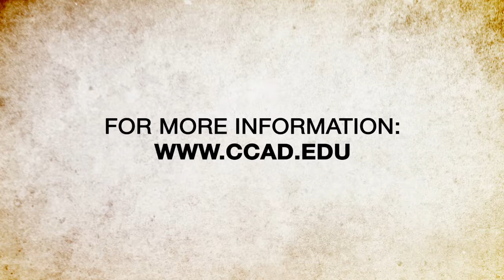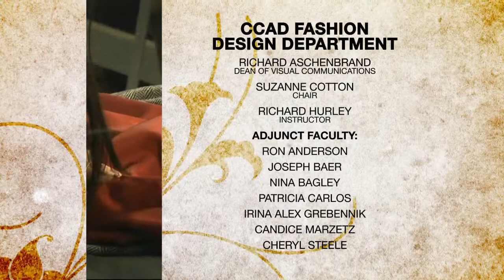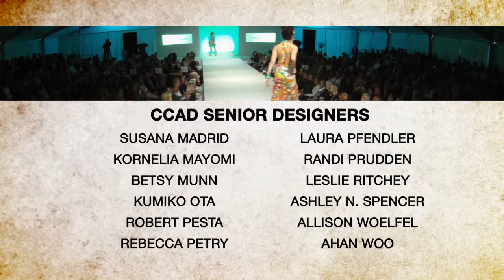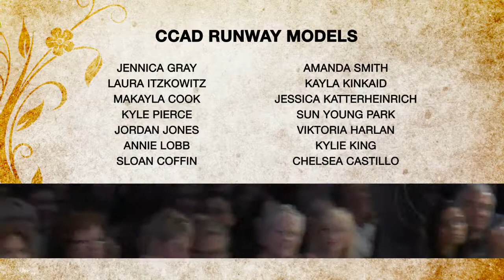Origins: CCAD 2010 Senior Fashion Show - Part 4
Aired version of 2010 CCAD Senior Fashion Show runway event, produced, shot, and edited by MediaSource.  Includes show footage as well as behind-the-scenes footage.  Hosted by Andrea Camburn.  Originally aired on WBNS-10TV in Columbus, Ohio.  Part 4 of 4.